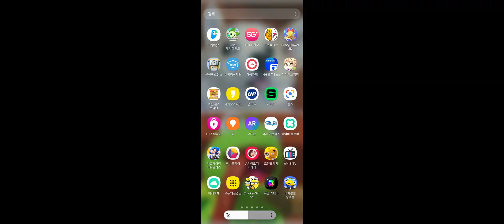거북이1호의 아이러브커피 (병아리테마)